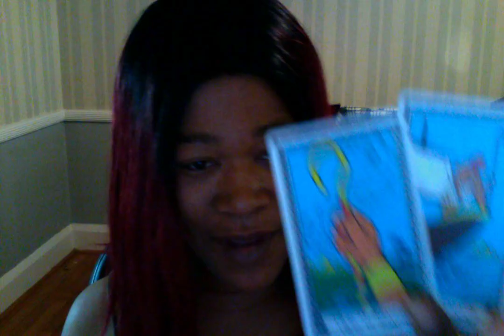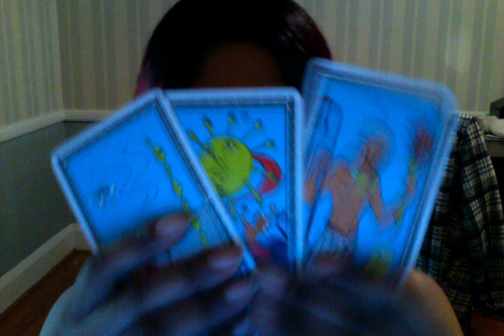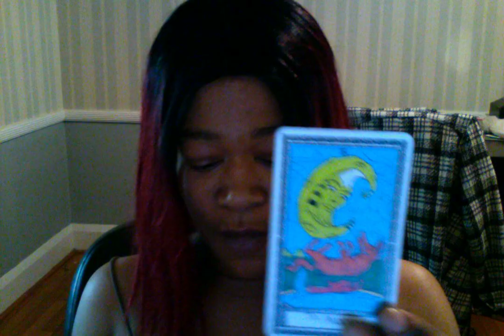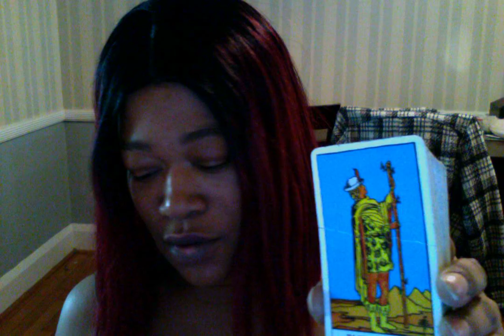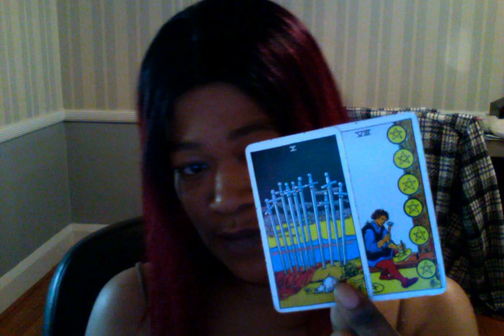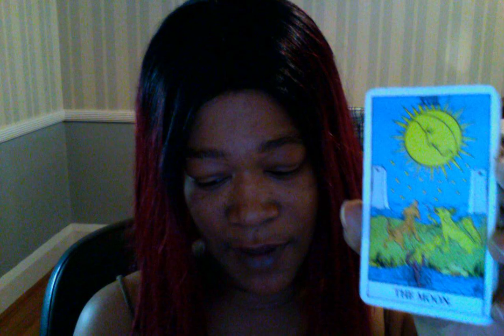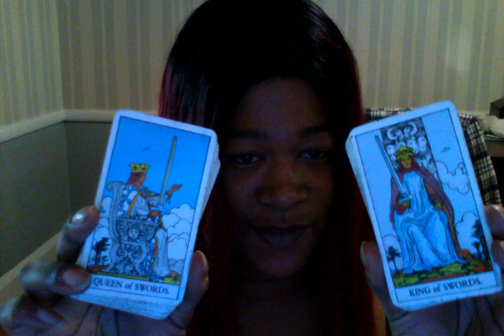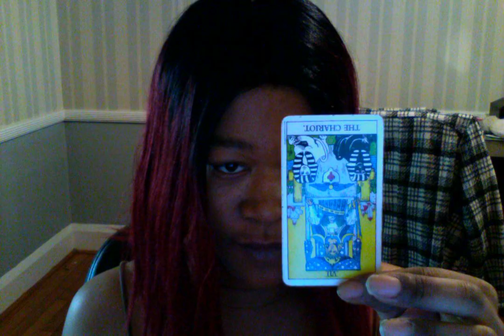💕GEMINI💕THEY READY TO TALK NOW💕JANUARY 2020💕